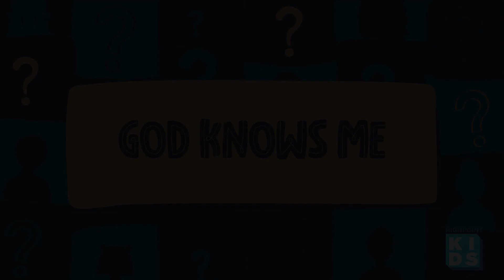Highpoint Kids | September 8 | Preschool